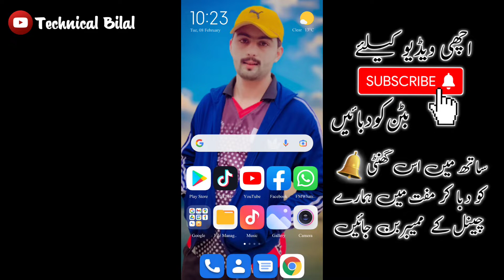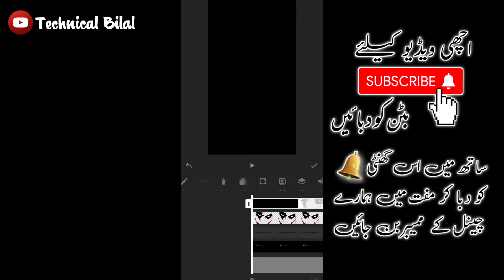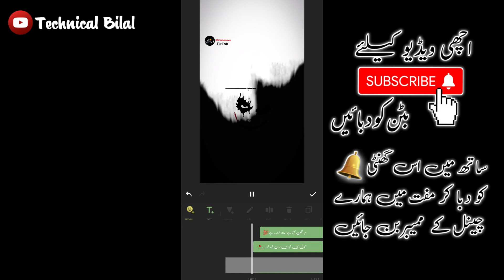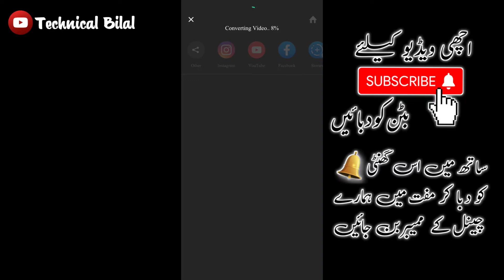How To Make Double Exposure Video In Inshot || Tiktok new trend 2022 || Technical Bilal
Hello Guys'"
Welcome To Our Your Youtube Channel Technical Bilal.

▶About This Video:👇
In This Video I Will Teach You How to make double exposure video in inshot Tutorial In Just 2 Minutes.

ᴘɪᴄᴛᴜʀᴇs : ᴘɪɴᴛᴇʀᴇsᴛ ᴀʟʟ ᴛʜᴇ ᴘɪᴄᴛᴜʀᴇs sʜᴏᴡɴ ɪɴ ᴛʜᴇ ᴠɪᴅᴇᴏ , ʙᴇʟᴏɴɢ ᴛᴏ ᴛʜᴇɪʀ ʀᴇsᴘᴇᴄᴛɪᴠᴇ ᴏᴡɴᴇʀs

ɪғ ʏᴏᴜ ʟɪᴋᴇ ᴛʜɪs ɢɪᴠᴇ ᴏɴᴇ ʟɪᴋᴇ ❤️ ᴀɴᴅ ᴅᴏɴ'ᴛ ғᴏʀɢᴇᴛ ᴛᴏ sᴜʙsᴄʀɪʙᴇ 🔔 ғᴏʀ ᴜᴘᴄᴏᴍɪɴɢ ᴠɪᴅᴇᴏs🔸